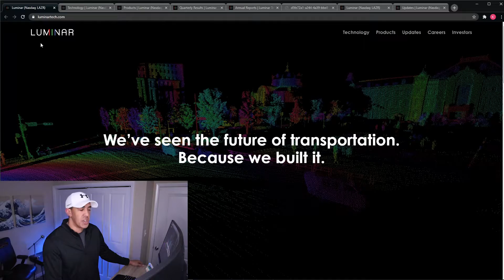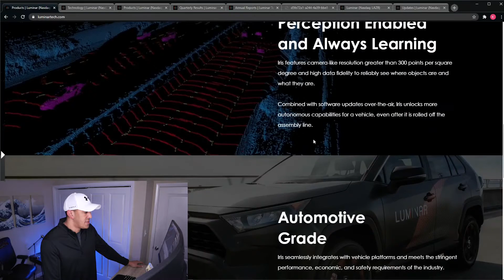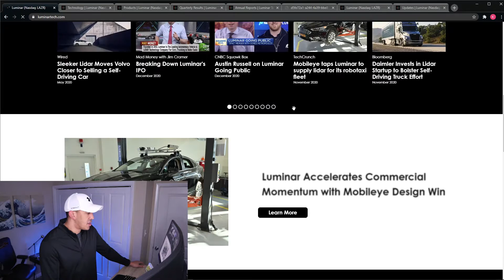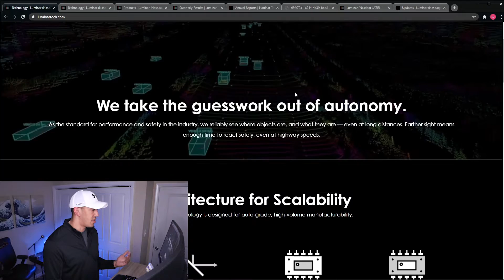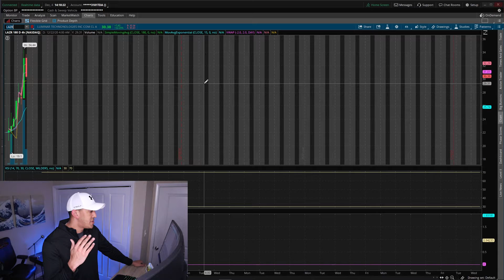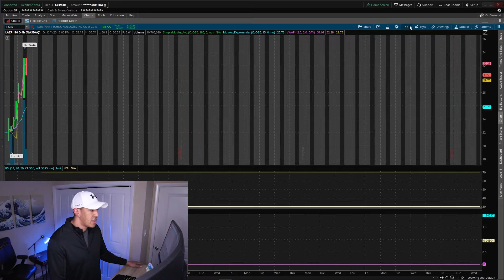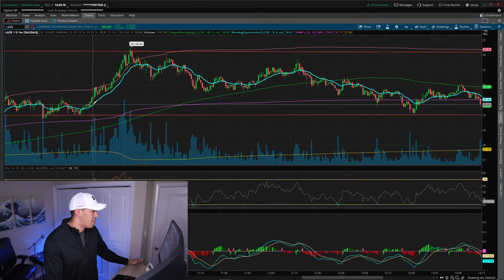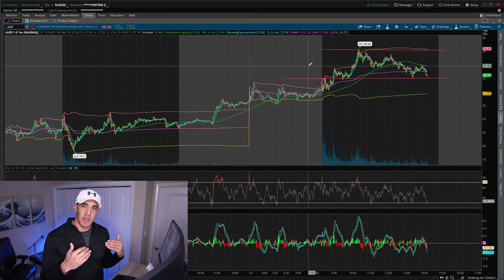Luminar (LAZR) Stock - Is it a Buy?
Let's talk about Luminar (LAZR) Stock and whether or not it's a good buy. In this video, I'll provide a company overview of Luminar (LAZR) Stock, by going into details about their patented Lidar technology products, the Luminar Hydra, and the Luminar Isis. Luminar (LAZR) Stock is known for their Lidar sensor hardware/software and is ready to share it with the world.

Towards the end, I'll conduct a Luminar (LAZR) Stock Technical Analysis, and give you my opinion as to whether or not Luminar (LAZR) Stock is a buy. Luminar just went public on their IPO through a SPAC with a company known as Gores Metropoulos and falls under the new ticker symbol of LAZR. Can this EV Market stock secure a strong future? Let's find out!

⏱️Time Stamps⏱️

Welcome! 0:00
Who is Luminar (LAZR) Stock? 0:56
What are Lidar Sensors? 1:10
Luminar (LAZR) Stock, Lidar, and Elon Musk 1:31
Luminar (LAZR) Stock Founder - Austin Russel 1:48
Luminar Lidar Technology Specs 2:52
Luminar (LAZR) Stock and It's Major Products 4:27
Luminar Hydra 5:30
Luminar Iris 6:00
Luminar (LAZR) Stock and Business/EV Market Movements 6:36
Luminar (LAZR) Stock and Intel Mobileye 7:42
Luminar Lidar Sensor Visual Examples 8:28
Is Luminar (LAZR) Stock a buy? 8:58
Luminar (LAZR) Stock Technical Analysis 9:42
Luminar (LAZR) Stock Future Outlook 12:20

Want to learn how to trade in the stock market while managing a 9 to 5 job? I'm on this path now and began my journey at age 26, it's never too early or late. Let's get there together!!